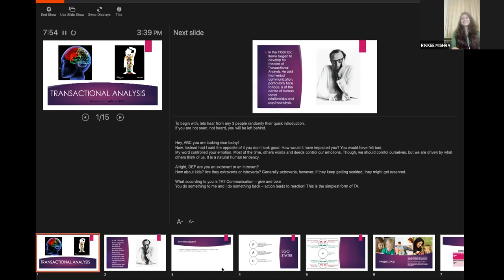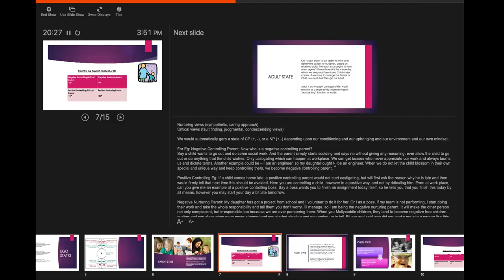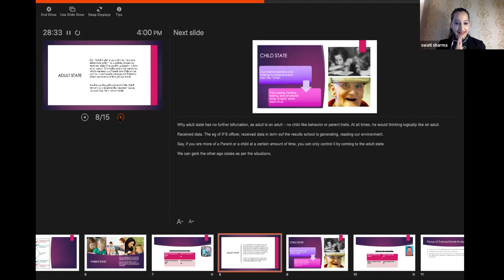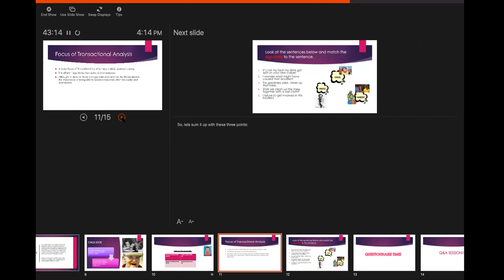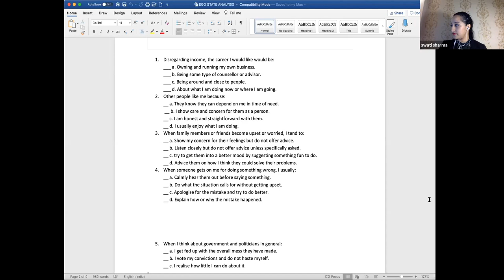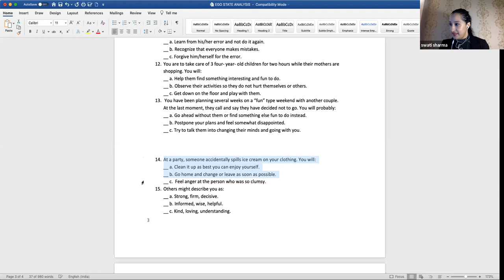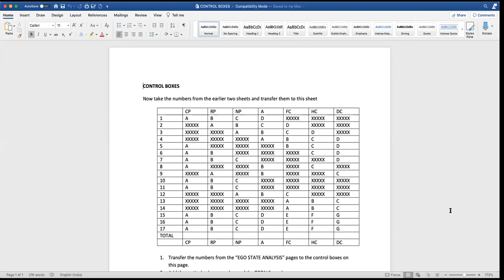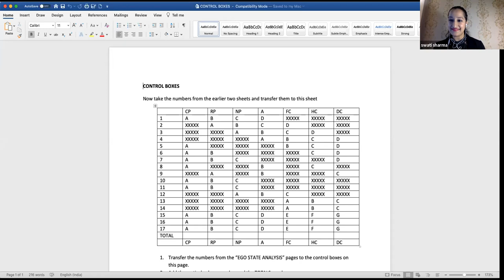International Webinar by Swati Oberoi Sharma TA - Transactional Analysis